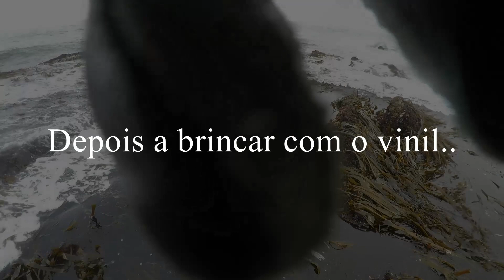Spinning - Sea Bass and Octopus release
Lá um pequeno robalo apareceu para safar a grade. Ainda tirei mais dois polvos, mas infelizmente a bateria morreu.